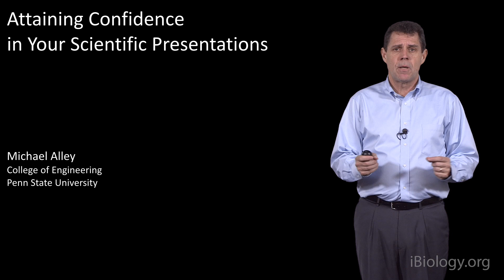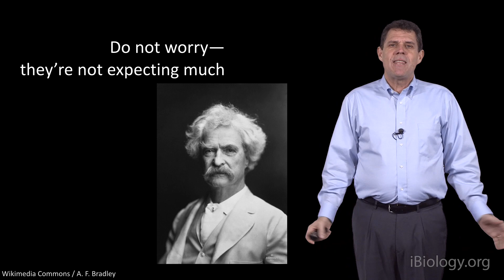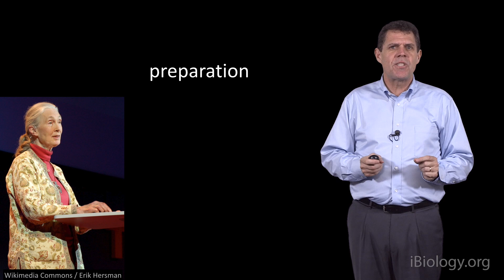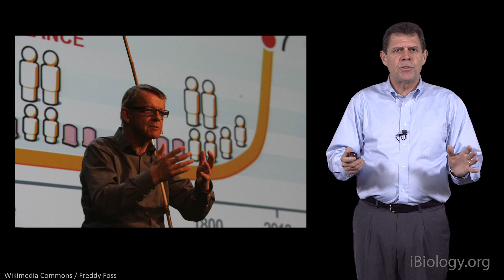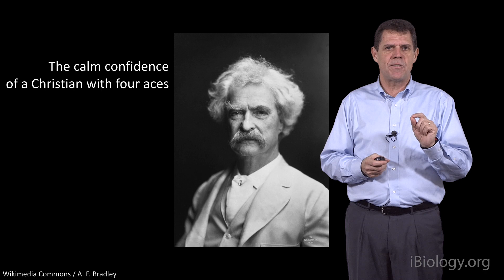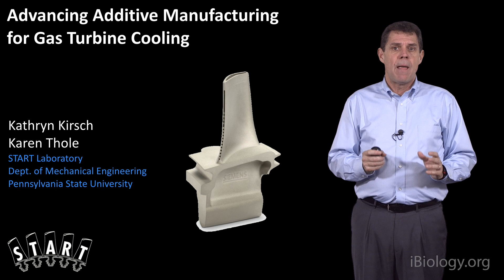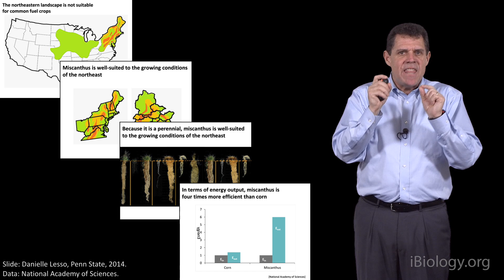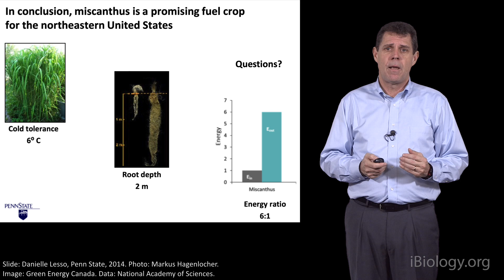Michael Alley (Penn State) 3: Attaining Confidence in Your Scientific Presentations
Michael Alley shares his expertise on how to design presentation slides and confidently deliver an effective scientific talk.

Michael Alley has been teaching scientists and engineers how to design presentation slides and deliver effective scientific talks for over three decades. In this three-part lecture, you will learn (a) how to design your PowerPoint or Keynote slides, (b) how to organize your talk, and (c) how to confidently deliver your research seminar. This series will help trainees and research scientists alike improve their presentation skills.

Speaker Biography:
Michael Alley holds a master of science in electrical engineering from Texas Tech University and a master of fine arts in writing from the University of Alabama. Alley is a teaching professor of Engineering Communication at Pennsylvania State University. He is the author of three popular textbooks: The Craft of Scientific Presentations (2013), The Craft of Editing (2000), and The Craft of Scientific Writing (2018).